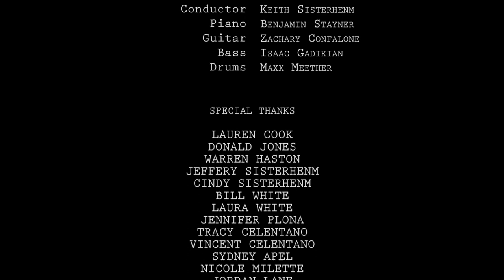Writing in Pencil (Honors Capstone Preview)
An original musical work in progress by John Patrick White, Keith Sisterhenm, and Paolo Celentano.